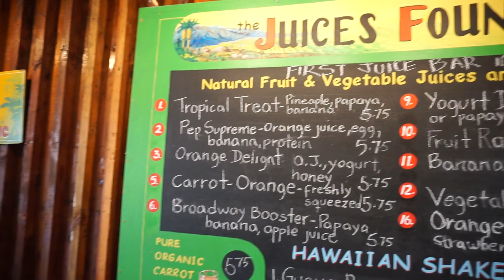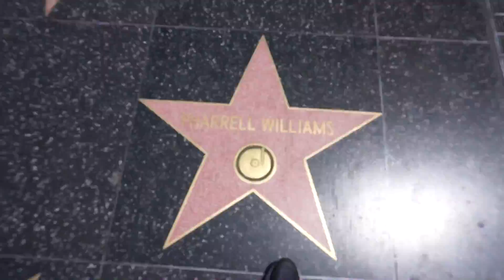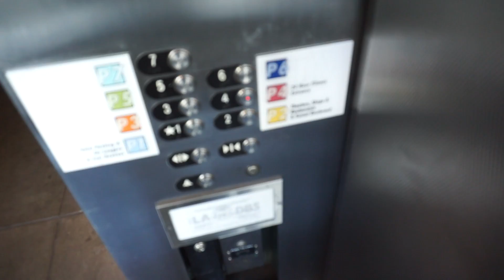How To Talk To Girls With No Hypebeast Clothes Or Shoes Hollywood Vlog